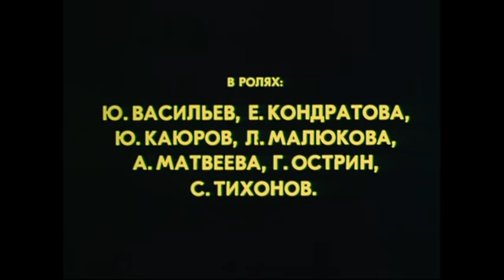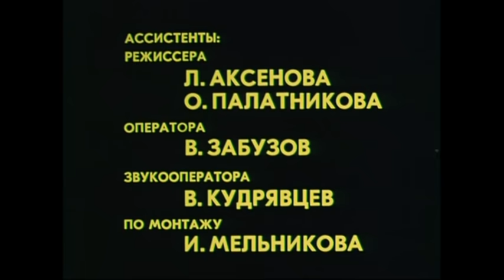Личное счастье (1977). 3-я серия. Художественный фильм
Радун и Иринархов начинают распространять лживые слухи о семье Ильи Дорошина. Получив доступ к бухгалтерии завода, Аркадий Радун находит компромат на его директора Михаила Бабулова.

В городе Привольске живет семья Дорошиных. Илья Дорошин – санитарный врач. Он выступает за закрытие винного завода, располагающегося в царских подвалах в центре города. Работник завода Игорь Иринархов, узнав о том, что предприятие могут закрыть, бросается к Аркадию Радуну. Оба они во время войны работали на фашистов и знают, что в подвалах хранится архив гестапо.

В ролях: М.Ульянов, Л.Чурсина, Е.Киндинов, В.Юшков, Г.Жжёнов, И.Печерникова, О.Даль, Е.Лебедев, А.Голобородько, Ю.Горобец и др.

Режиссер: Леонид Пчёлкин

Сценарий: Афанасий Салынский